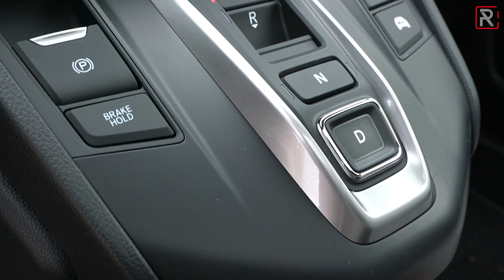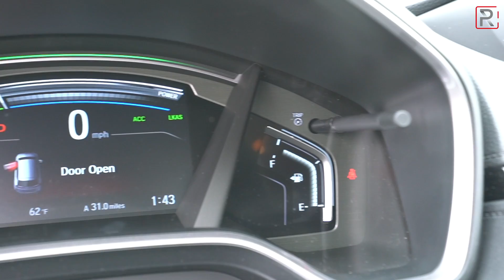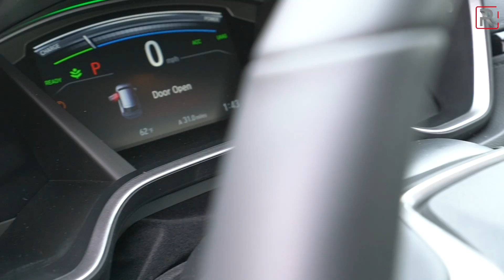The 2020 CR-V Hybrid is Honda’s First-Ever Hybrid AWD SUV that Gets 40 MPG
For the last 23 years, the HondaCRV has been a very successful small SUV that has soldiered on without an electrified powertrain. For 2020, that finally changes with the addition of the CRVHybrid. It uses the same 2-motor electric drivetrain as the Honda Accord Hybrid but unlike the Accord, the HondaCRVHybrid includes standard AWD for the first-time ever on a Honda SUV. The result is 212 HP and 232 lb-ft of torque with up to 40 MPG city and 35 highway. It makes the CRV Hybrid the most powerful and most efficient CR-V the company has ever produced and with a starting price only $1,200 more expensive than the gas model, it will be an enticing option for buyers looking to add a CR-V to their garage.